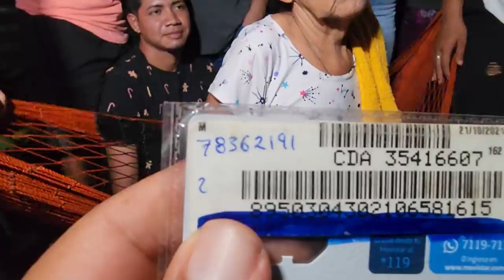Camarón no se esperaba lo que le pidió la vieja Chambrosa. Le ofreció $200 y ella pidió mas.